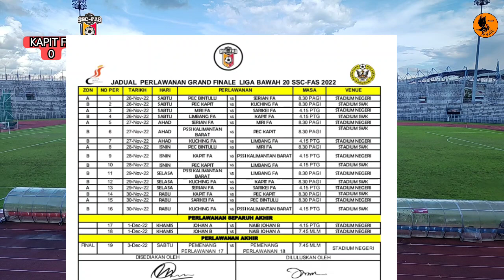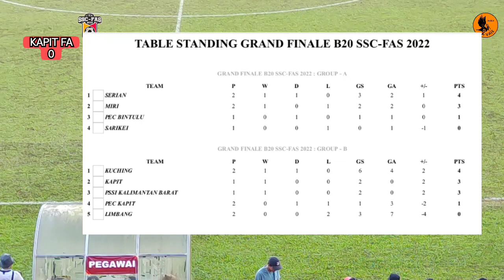Liga SSC-FAS 2022 B20 KAPIT FA VS PSSI KALIMANTAN BARAT (KALBAR)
Perlawanan diadakan di Stadium Negeri Sarawak